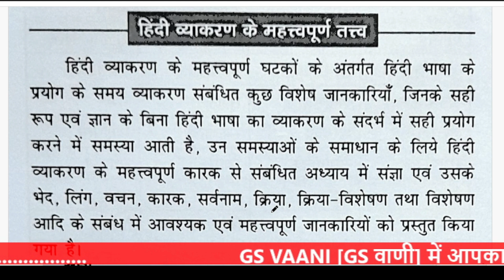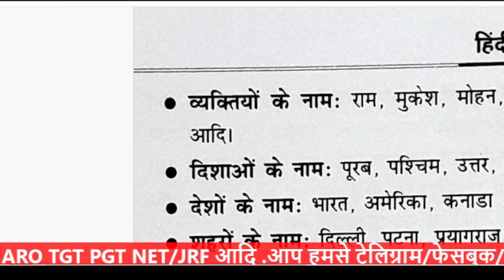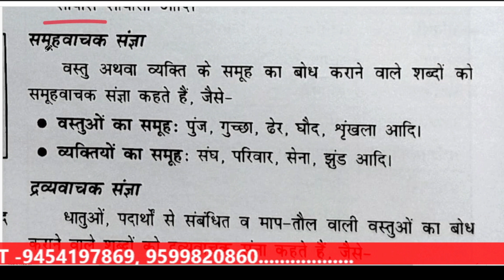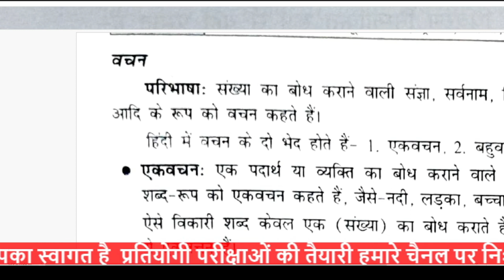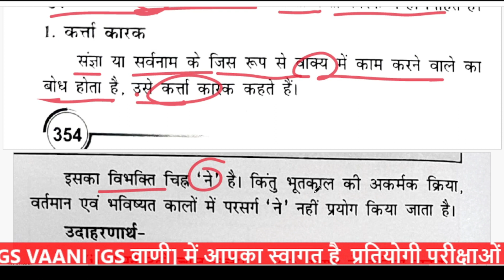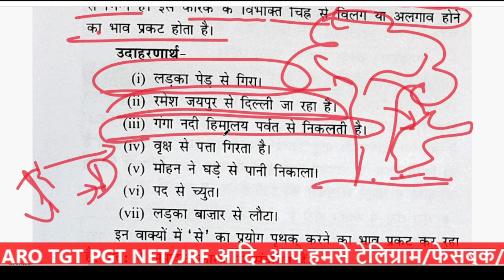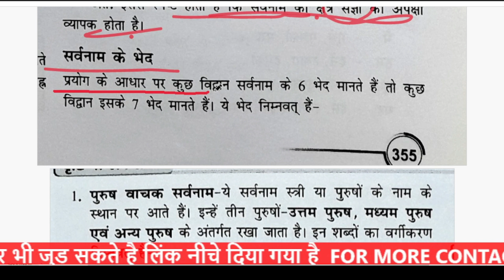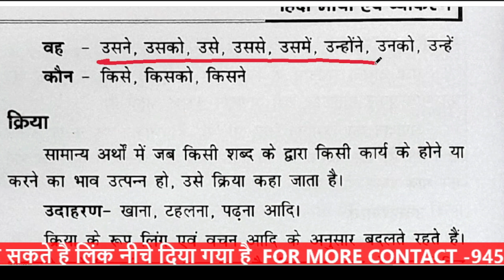हिंदी भाषा और व्याकरण ||हिंदी भाषा पालि,प्राकृत,अपभ्रंश,अवहट्ट#uppcs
@GSVAANI1920 शिक्षक भर्ती परीक्षाओं के लिए हमारी टीम आपके साथ है TGT/PGT NET/JRF KVS NVS आदि परीक्षाओं के लिए |आपके लिए जो कल्याणकारी होगा, वह आप तक पहुँचाया जायेगा |
हिंदी भाषा और उसका विकास
हिंदी भाषा और साहित्य का इतिहास
हिंदी भाषा और नागरी लिपि का मानकीकरण
हिंदी भाषा और ई शिक्षण
हिंदी भाषा और संप्रेषण
हिंदी भाषा और साहित्य
हिंदी भाषा और साहित्य ख
हिंदी भाषा और बोली
हिंदी भाषा और नैतिक मूल्य 2022 का पेपर
हिंदी भाषा और लिपि
हिंदी व्याकरण
हिंदी व्याकरण 10 वीं कक्षा
हिंदी व्याकरण उत्कर्ष क्लासेज
हिंदी व्याकरण 9 वीं कक्षा
हिंदी व्याकरण संधि
हिंदी व्याकरण समास
हिंदी व्याकरण संज्ञा
हिंदी व्याकरण 12th क्लास
हिंदी व्याकरण कारक
हिंदी व्याकरण अध्याय विशेषण#tgthindi